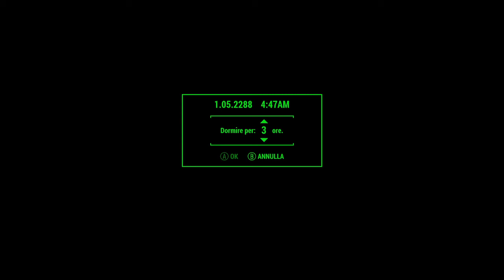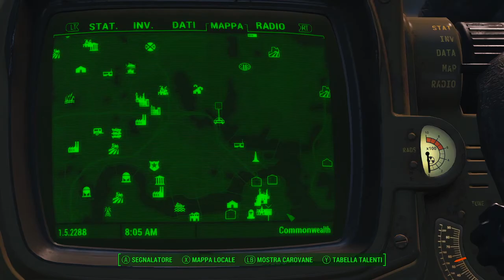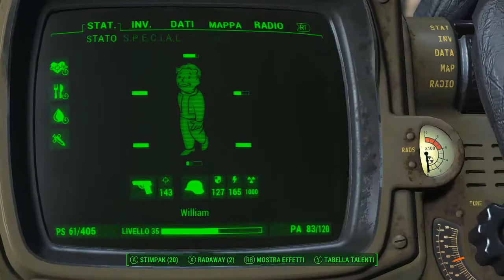Fallout 4 #66 Il Castello NO